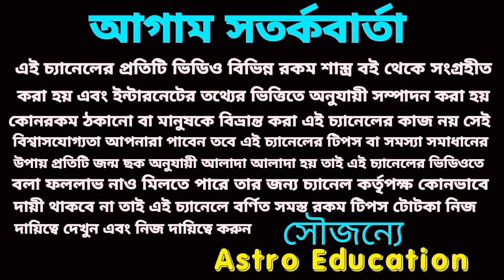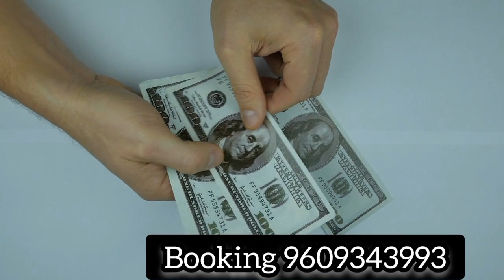17 May 2023 target number! আজকের মহাভাগ্য!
আজকের মহাভাগ্য টার্গেট নাম্বার